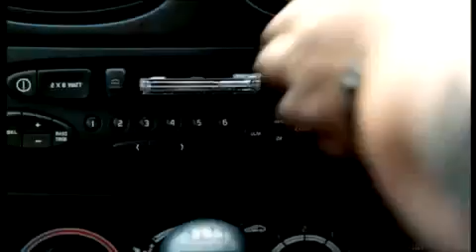Shaun of the Dead - Official Movie Trailer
A comedic satire of the zombie film, Shaun of the Dead is a light and refreshing addition to the genre.  Taking place in England, Shaun (Simon Pegg) plays our idle and unmotivated main character whose biggest pass-time is frequenting a local pub.  Disappointing to his girlfriend and mother, it isn't until a zombie outbreak occurs that Shaun springs to action with any type of goal or objective.  Shaun seizes the situation as an opportunity to show his loved ones along with his reproaching step-father (Bill Nighy) what he is capable of.  Shaun's best friend and roommate, Ed (Nick Frost), is equally unambitious and plays the role of a faithful sidekick.  The movie offers familiar insight and scenarios derived from other zombie flicks, however they are recreated as elements of humor instead of horror.

MovieBout.com - Top Lists, Unique Categories, Trailers, Quotes, Reviews, Grabbers and more.